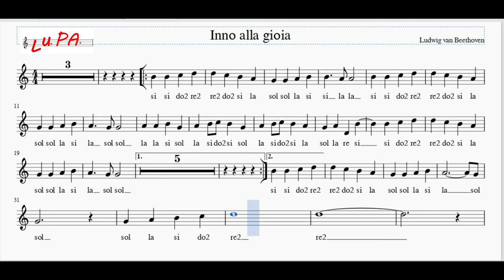Inno Europeo - Inno alla gioia - (riveduto e migliorato) - Flauto - Note - Spartito - Instrumental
Riveduto e migliorato
L’ Inno alla gioia è stato adottato dal Consiglio d’Europa come sua ode nel 1972. Nel 1985, è diventato l’inno ufficiale della Comunità Europea e, in seguito, dell’Unione Europea. Per chi non lo sapesse, si tratta di un capolavoro indiscusso di Ludwig van Beethoven. La melodia che rappresenta l’UE è tratta dalla Nona Sinfonia che fu realizzata dall’immenso compositore nel lontano 1823 e che mise in musica l’Inno alla gioia, scritto, nel 1785, da Friedrich von Schiller.